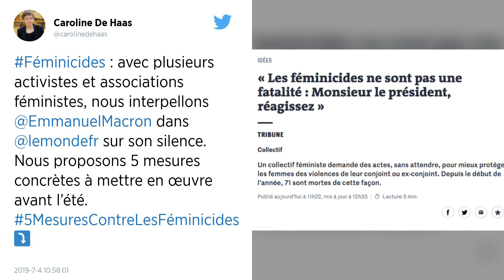Féminicides : Une femme meurt sous les coups de son conjoint en Seine-Saint-Denis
C’est le 71e féminicide en France depuis le début de l’année. À Saint-Denis, Leila, enceinte de trois mois, est morte le mercredi 3 juillet, victime de violences conjugales.

Leila, âgée de 20 ans, a été tuée par son conjoint, ont indiqué mercredi 3 juillet la mairie de Saint-Denis (Seine-Saint-Denis) et une source proche de l’enquête. L’homme a été placé en garde à vue et une enquête a été ouverte.

C’est un voisin qui a prévenu les secours après avoir entendu des cris, a indiqué à l’AFP la mairie de Saint-Denis. La femme, enceinte de trois mois, avait déposé la veille une main courante contre son conjoint, âgé de 22 ans, pour des violences conjugales.

D’après RMC, la victime a été découverte inconsciente et portant des traces de coup par un voisin, dans une résidence étudiante. Elle a été ranimée par les secours avant d’être prise en charge à l’hôpital Delafontaine, où elle a succombé à ses blessures.